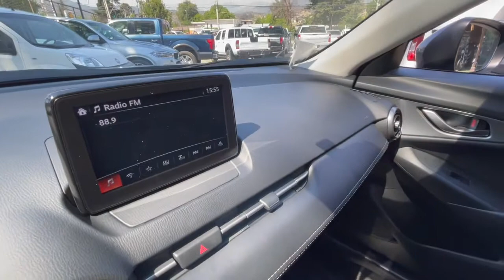MAZDA CX3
Único dueño, copia de llave, sólo 10.900 kilómetros, mantenimiento hecho en Derco, versión R Skyactiv, pantalla touch con cámara trasera de estacionamiento, climatizador, volante multifuncional con velocidad crucero, botón de encendido start stop. Financiamiento, auto en parte de pago, aceptamos tarjetas.